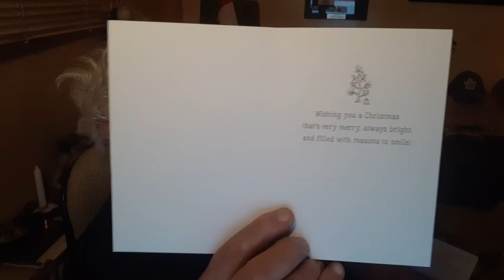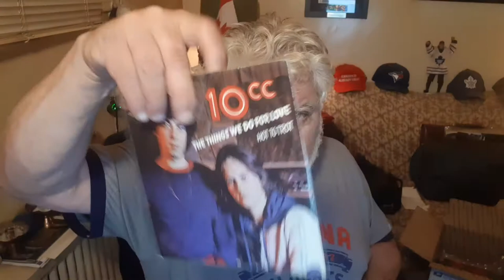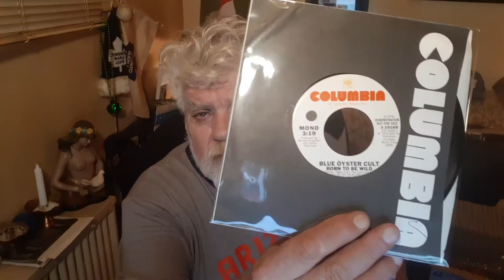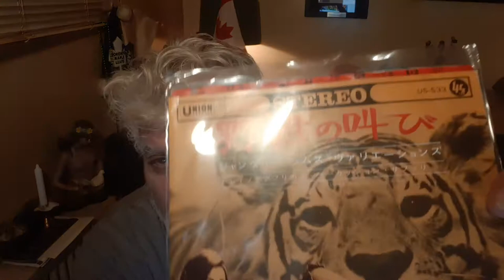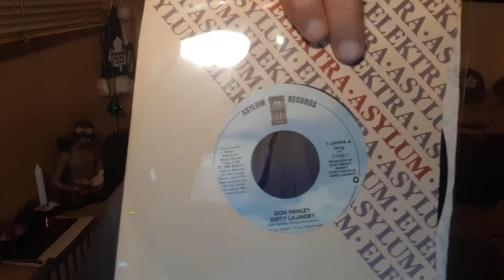VCLT from Robert Z